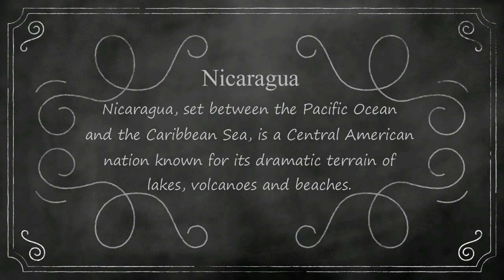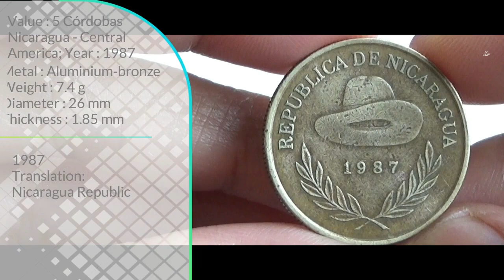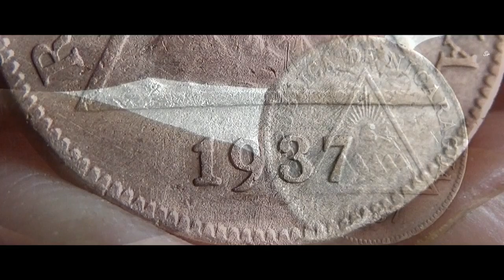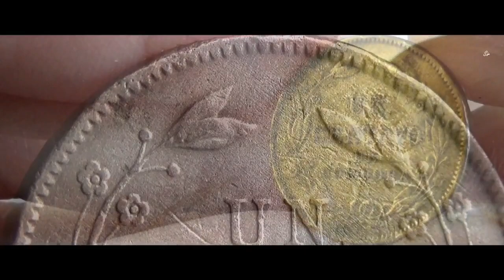Old & Rare Nicaraguan Córdoba Coins | NICARAGUA - CENTRAL AMERICA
Attribution
Image by cramirez2960 from Pixabay